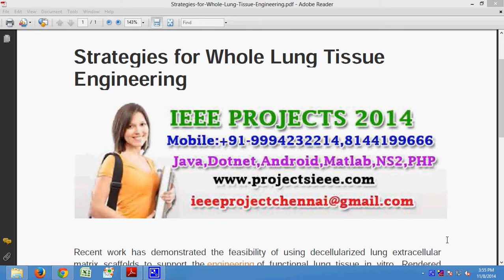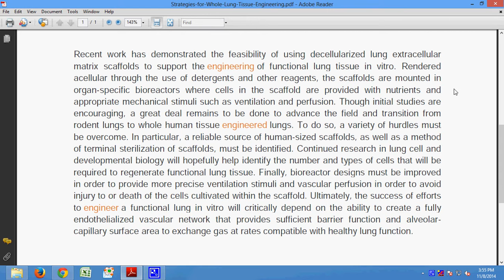Strategies for Whole Lung Tissue Engineering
Support:
Projects Code
Documentation
PPT
Projects Video File
Projects Explanation
Teamviewer Support